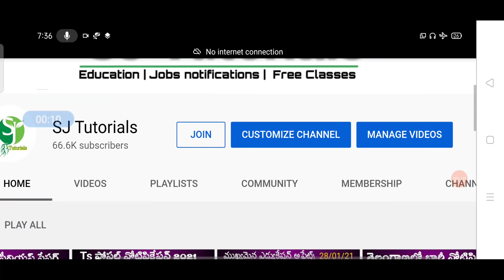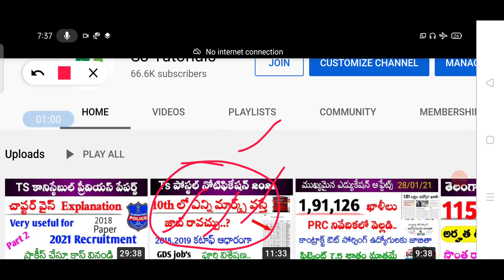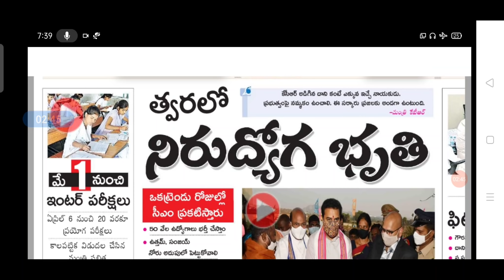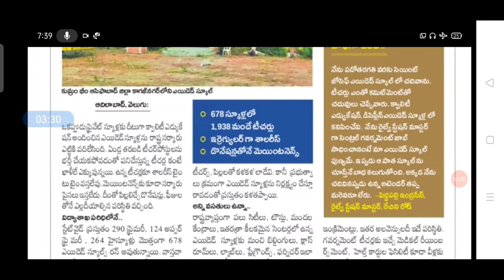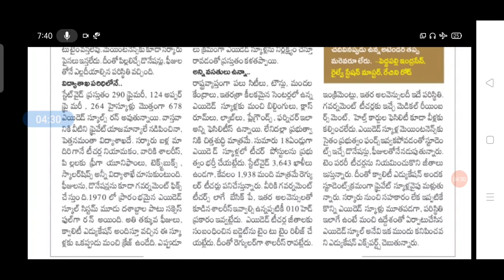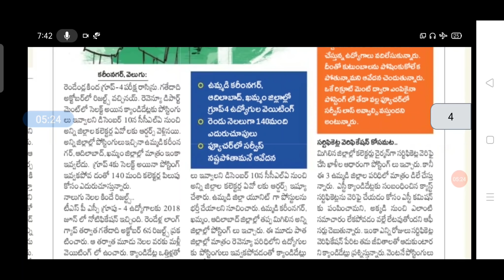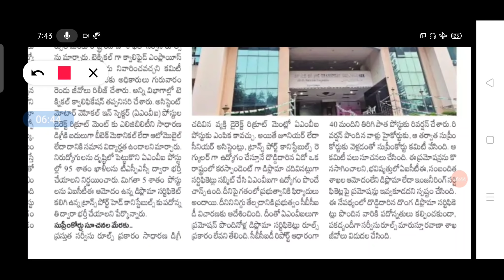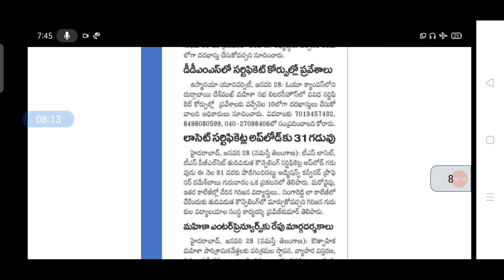🔥 రేపు మపో నిరుద్యోగ భృతి//3646 ఎడెడ్ స్కూల్స్ ఉపాధ్యాయ ఖాళీలు/education updates January 30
పేపర్  ప్రకటన PDF ను ఛానల్ టెలిగ్రామ్ or వాట్సాప్ గ్రూప్ లో 10 గంటల నుండి 11 గంటల మధ్యలో పంపుతాను. గమనించగలరు🙏